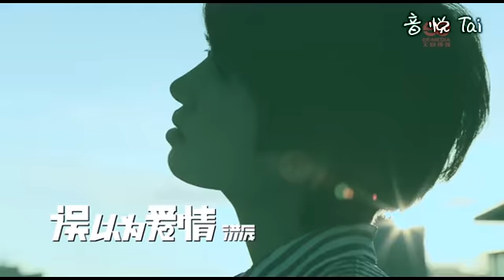Hong Chen 【thought of love】洪辰—误以为爱情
Hong Chen 【thought of love】
洪辰—误以为爱情